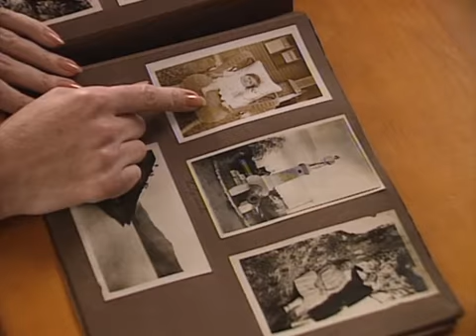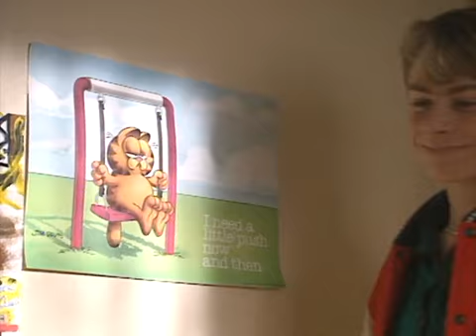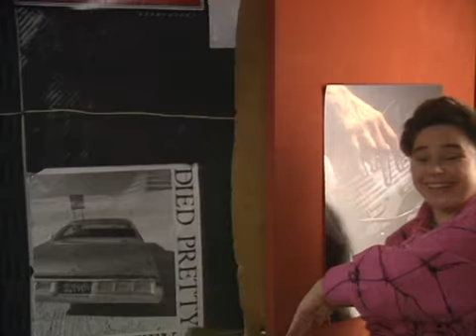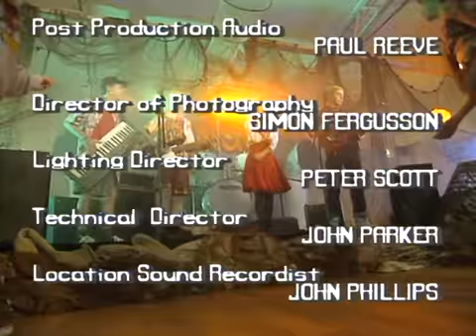PUGWALLS SUMMER - S2E7 - DECIBELLES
Series 2 Episode 7 - DECIBELLES - Daniella tries to blackmail Pugwall into letting her sing with the "Organincs".